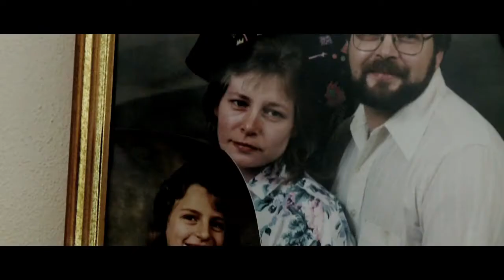Fox Family Saved From Home Fire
Seven store purchased smoke detectors in the house. None of them went off.